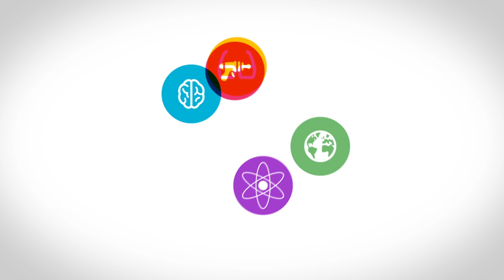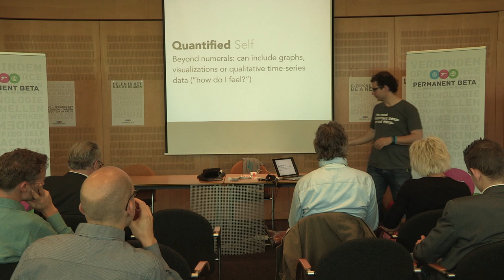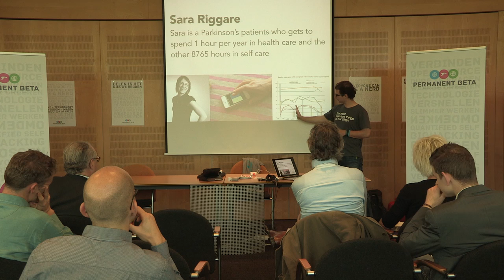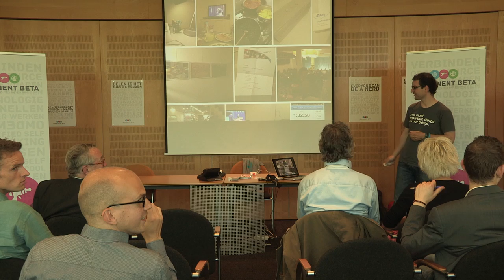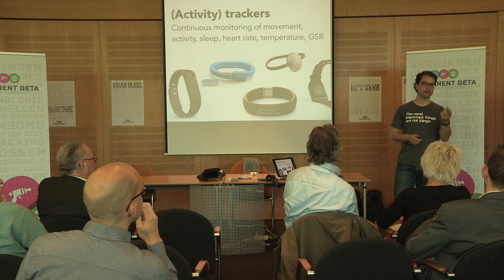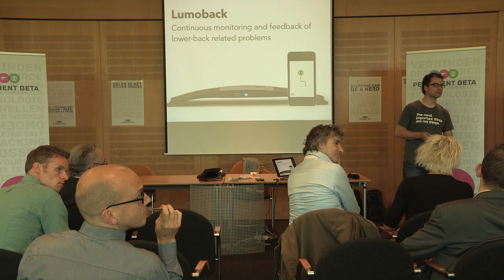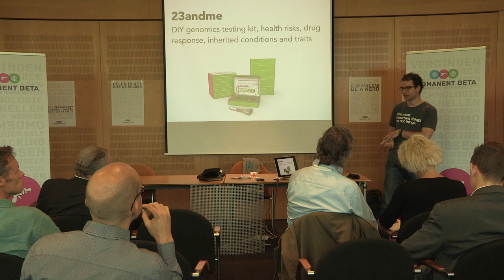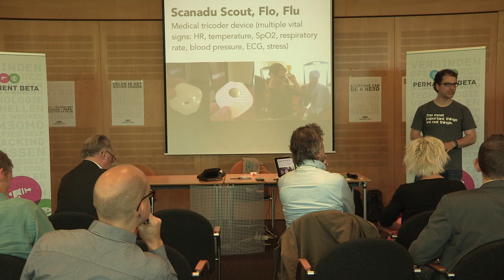Permanent Beta - Maarten den Braber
TOEKOMST VAN GEZONDHEID

Interactieve presentatie en demo's van de de laatste mogelijkheden, devices en ideeen op het gebied van gezondheid en technologie. Over hoe we in de toekomst gezond kunnen worden blijven. Door Maarten den Braber, oprichter van Quantified Self Europe en Quantified Self Amsterdam.